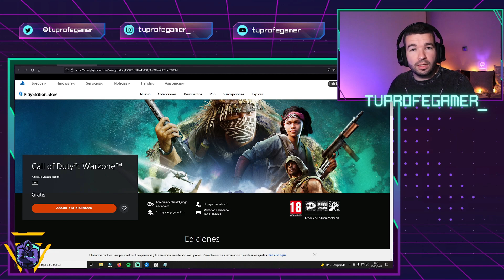GUIA para principiantes WARZONE CALDERA 🚀 (Aprende a jugar)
Guía básica para principiantes de Call of Duty Warzone Pacific, mapa de Caldera. Es esta guía tanto jugadores principiantes, como casuales podréis aprender a jugar y empezar desde cero. Valida para PS4 PS5 XBOX y PC. Comenzamos con que hacer antes de entrar al juego y como configurar armas, ventajas y equipamiento. En una segunda parte os traeré dinámicas de juego, contratos y que hacer al empezar a jugar. 🔥🔥🔥🔥

Profesor de dia, ¡streamer de tarde! 😎😎